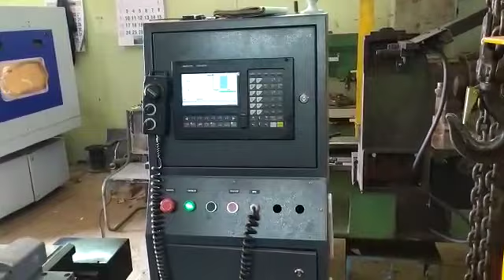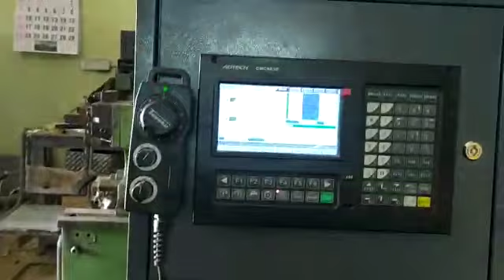B Type Belt Pulley. Retrofitted with 4 Station ATC Turret